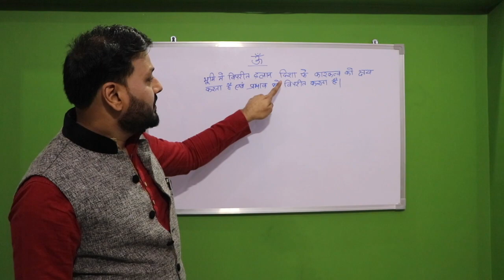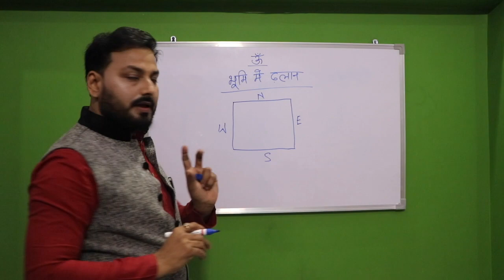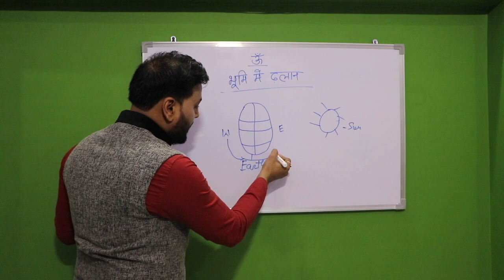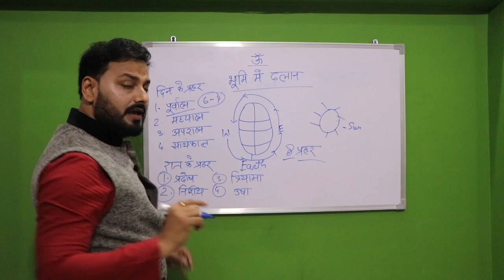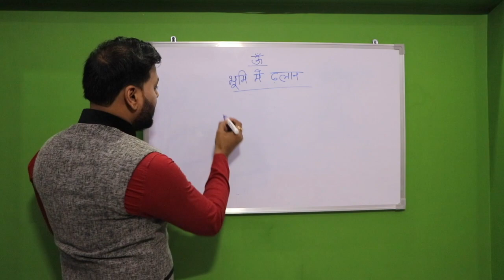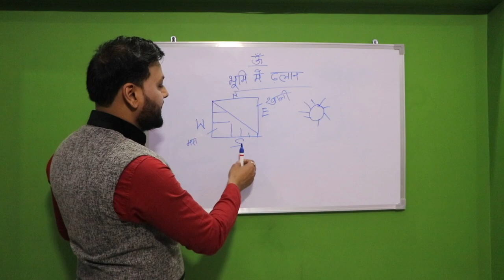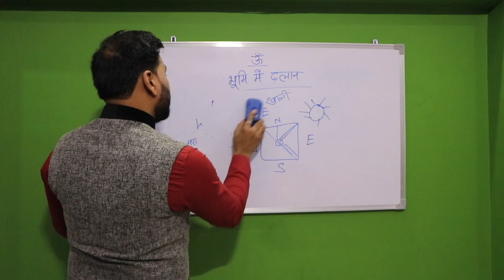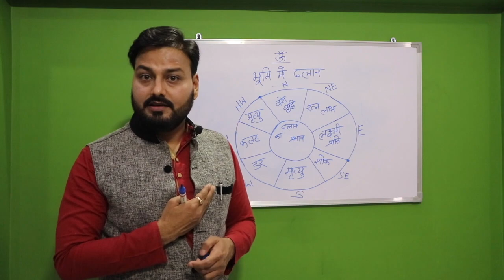"ढलान" PLOT या भूमि के सभी दिशाओं में ढलान का कारण, प्रभाव एवं उपाय